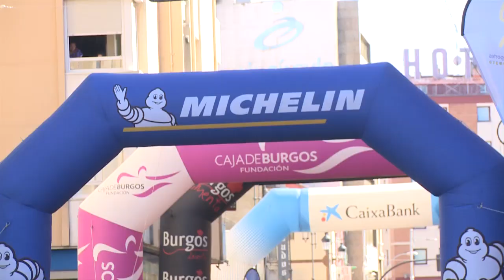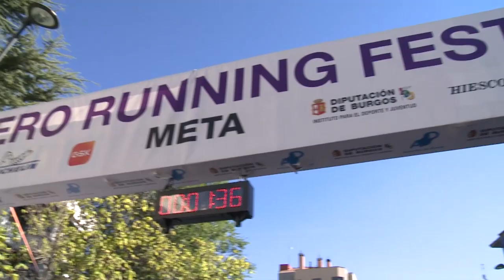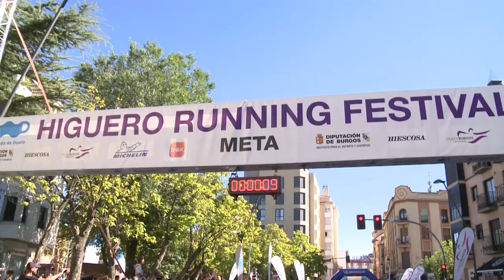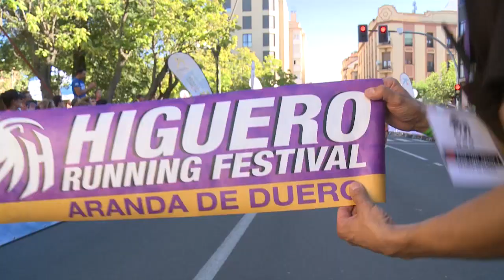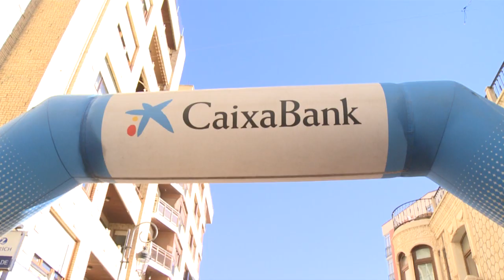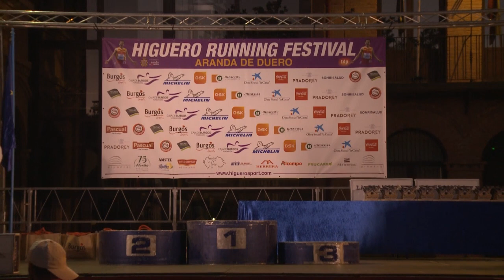La Higuero Running Festival vuelve a triunfar con más de 2.000 corredores | PM 03.09.2023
La Higuero Running Festival vuelve a triunfar con más de 2.000 corredores y podium para Rubén Sánchez y Cristina Ruiz en los 10 KM. Pluralidad, diversión y deporte fueron los protagonistas